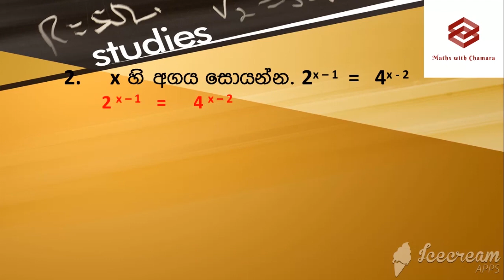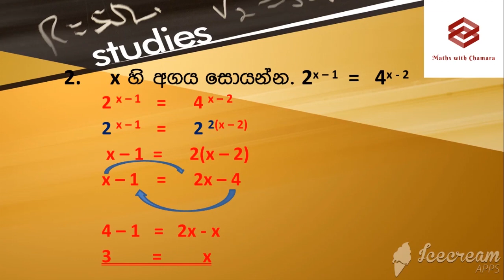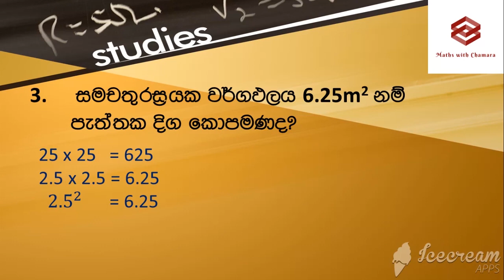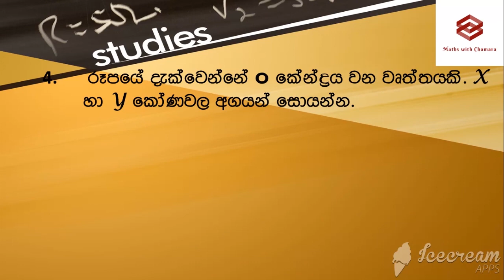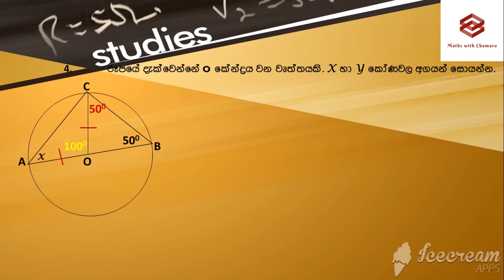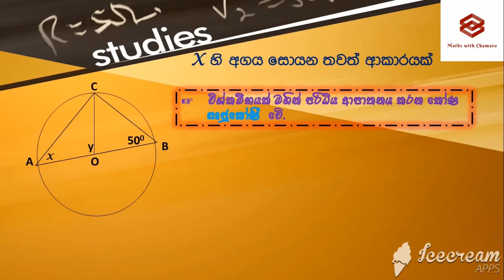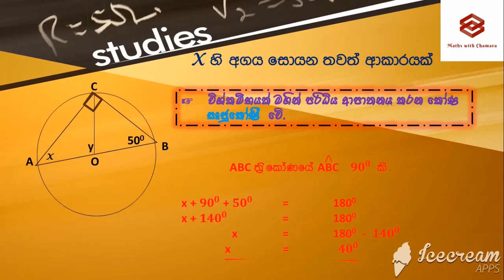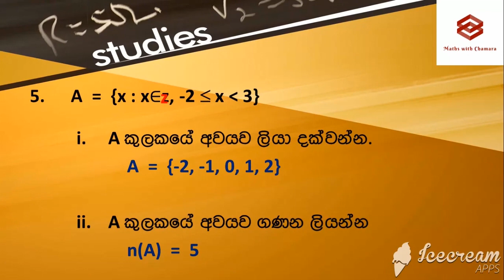Gdade 11 Revision Part 01